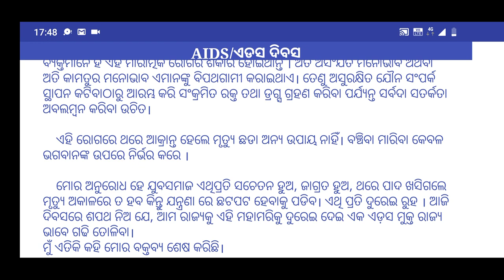ବିଶ୍ଵ ଏଡ଼ସ ଦିବସ ପାଇଁ ଭାଷଣ | AIDS day speech in Odia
odia vidyalaya
odia bidyalaya
World aids day speech in Odia | speech on world aids day in Odia | AIDS day in Odia | How to recover from aids | Main cause of AIDS